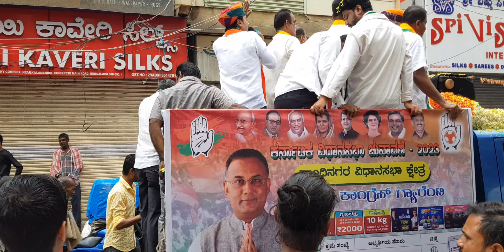Election Congress Rally Dinesh Gundurao | Rally In Chickpet ward 109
MY NEW STAND :
Journey Creator Sanchari Jeevan
Kindly watch my video and support me to make new Sanchari Videos

Audio mix and mastered by - Rebel Jeevan
Video edited by Me and Myself

Special thanks to Every one who all watching my video and supporting me